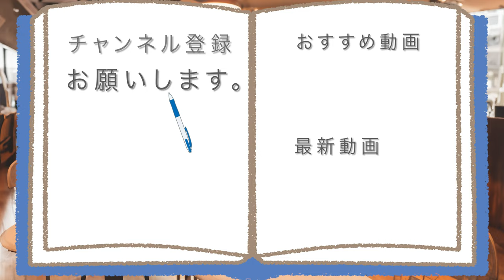スタバの新作桜商品で、一足早いお花見を!!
「飲む桜に食べるさくら!!」
先日宣言した通り、
スタバの新作桜ドリンクを
レビューしてあなたも一足早く
春気分になりませんか?

アマゾンほしい物リスト↓